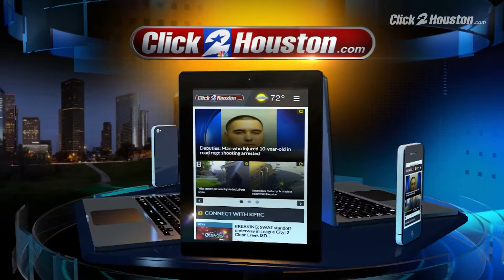1 p.m. News Briefing March 21, 2018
1 p.m. News Briefing March 21, 2018